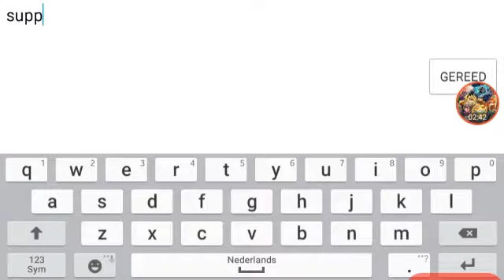Lords-Mobile - now you can read mails you send to someon! (New Update)